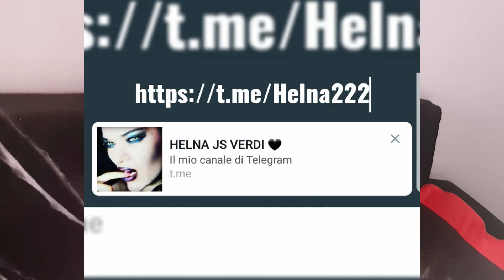Tutto è vibrazione! TUTTO!!!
Ciao Gente!
Oggi video a richiesta, il primo di una serie probabilmente perchè il discorso è davvero vasto.
Oggi parliamo di Vibrazioni, di come funziona l'Universo e di come noi siamo collegati ad esso.
Devo dire che dopo quello che mi è capitato nell'ultimo periodo ho voluto indagare e fare ricerche.
Sono sempre stati argomenti che mi hanno interessato perchè sono quel tipo di persona che vuole sapere e non si accontenta mai.
Io vado sempre oltre, sono fatta così.

Comunque spero che il video vi piaccia, è anche un video motivazionale perchè molte persone non hanno la consapevolezza del loro reale potere, invece ognuno di noi è co-creatore del suo personale Universo, quindi è molto utile sapere che le nostre emozioni, il nostro stato d'animo, le sensazioni e i pensieri vibrano e influenzano la nostra realtà.

Anche io sbagliavo, anche io facevo l'errore di vivere nel passato o di pensare troppo al futuro, ma così facendo non si vive il presente. Praticamente è un autosabotaggio.

Non voglio dire che non bisogna provare emozioni negative perchè è umano farlo, ma poi dovete lasciarle andare e alzare la vostra vibrazione interiore.

Ciaooooooo!

Se volete scrivermi o farvi due risate mi trovate su Telegram, nel mio canale pubblico (e neutrale) chiunque è ben accetto! :D